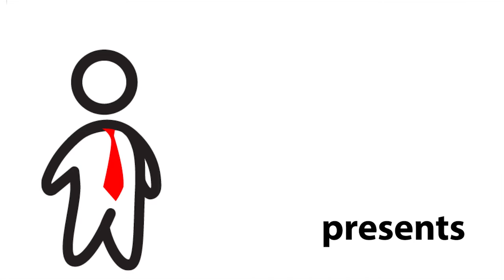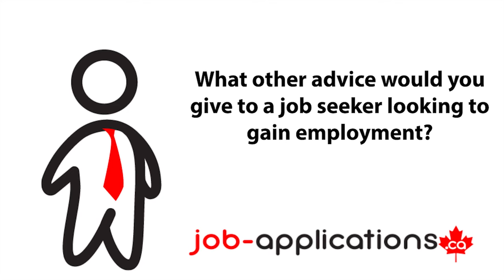Lululemon Sales Associate Job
We talk to a former Lululemon sales associate  about working at Lululemon  and what to expect on a job interview.